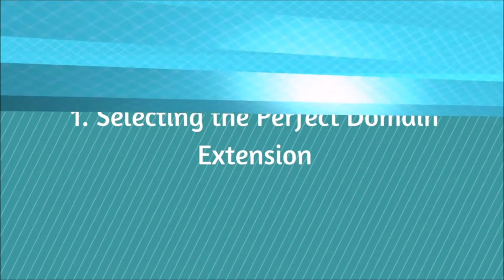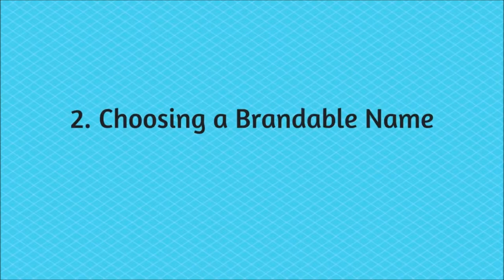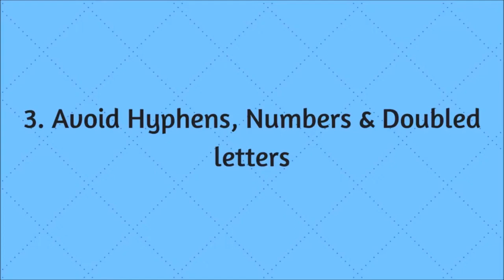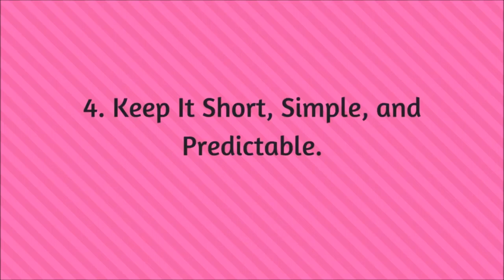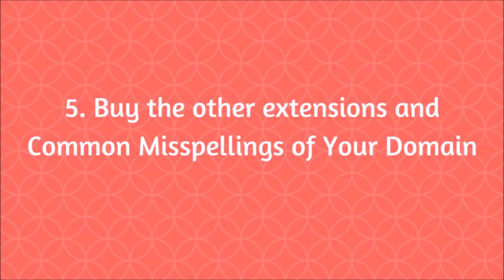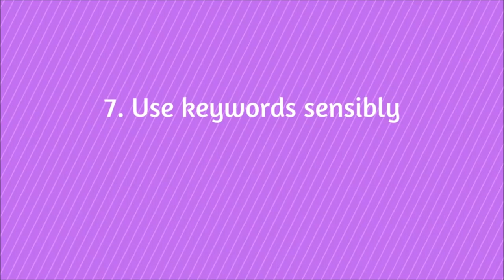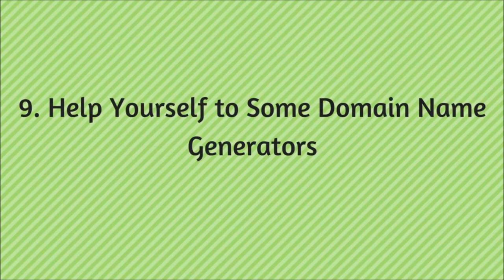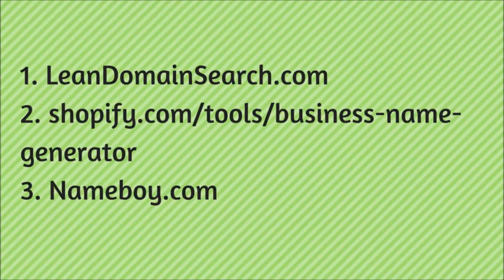Top 10 Tips on How to Choose a Great Domain Name, Visit this Channel to Learn More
If you are just starting off in Domaining there are some ground rules that you need to know to make things much easyer along the way,
One of the first is  (How to Choose a Great Domain Name.)

Also please note that we respect and credit to (ALL) original content creators who's work appears on this Channel.